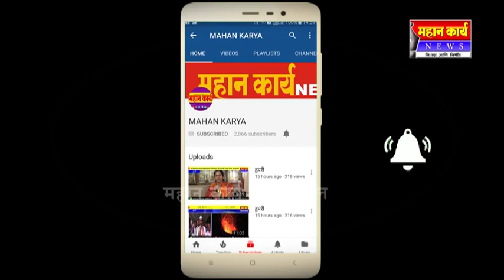अमाप उत्साहात टाकवडे येथे श्रींचे आगमन